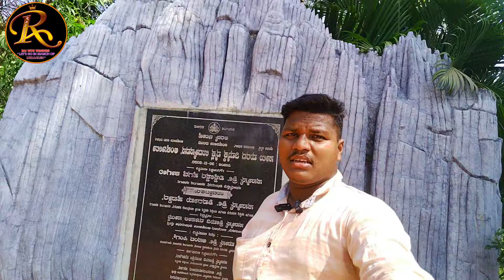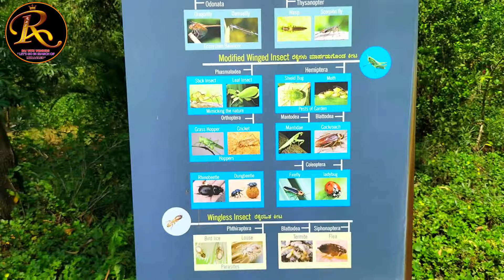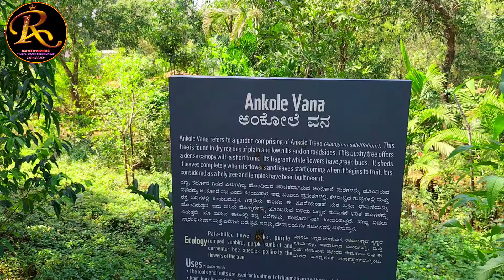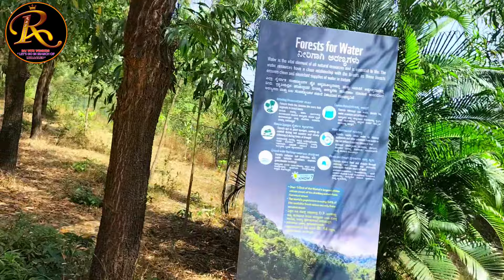SALUMARADA TIMMAKKA TREE PARK | ANKOLA | ಸಾಲುಮರದ ತಿಮ್ಮಕ್ಕ ಟ್ರೀ ಪಾರ್ಕ್ | VLOG KANNADA